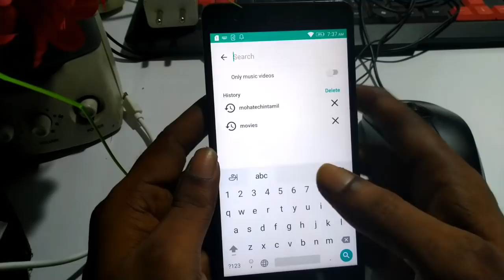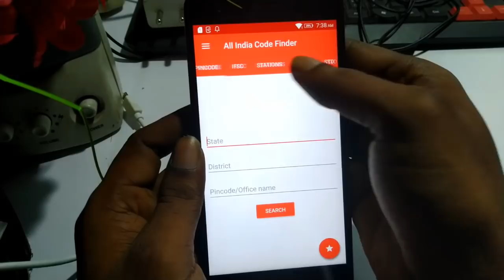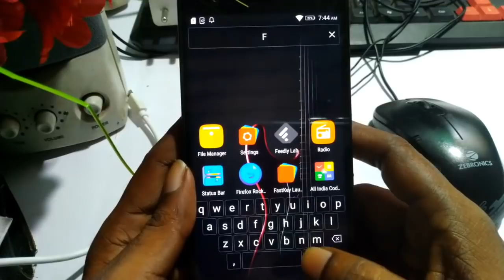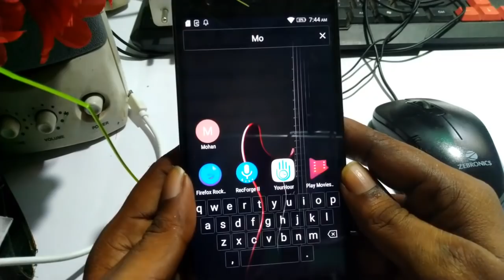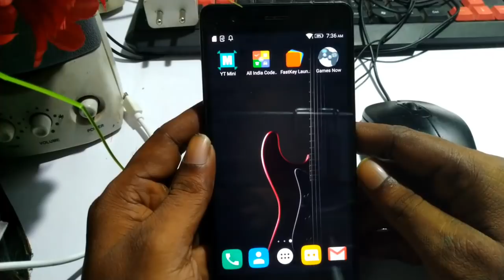சிறந்த 4 ஆப்ஸ் || Amazing Android Apps October 2018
Launch any app with just a couple of taps right from your home screen. Never lose an app again!
- Fast access to all your apps using the always-on keyboard
- Ultra-fast 16ms response time
- Find a contact in a single tap
- Call directly from the home screen
FastKey Launcher is a light and fast home screen replacement for your Android, which brings new opportunities to your familiar user experience.

Games contains 111 of the highest rated games, all free and waiting for the next top score. Download Games Now and enjoy hours of gaming. Our games -

• Alien Quest
• Allez Hop
• Banana Run
• Blowman